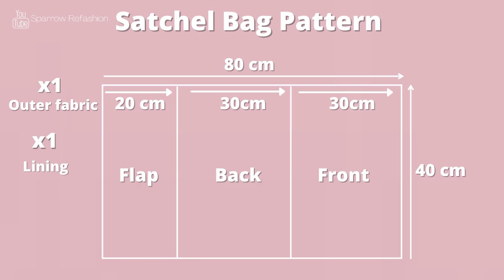How to sew bag from jeans | Satchel Bag | Step by step sewing Tutorial and pattern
How To Sew a Bag | Satchel Bag Tutorial

Hello👋😀, in this DIY/ thrift flip video I sew  Satchel Bag  .
 I show you step by step tutorial on how to upcycle navy blue jeans and refashion it into cute Bag
 I hope this video is easy to follow and you have fun watching it ❗
Let's create something beautiful ❗